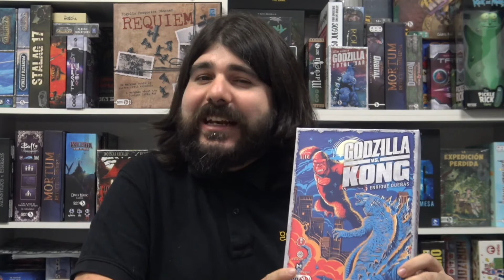Demostracion GODZILLA vs. KONG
Aquí llega Reaggy a presentarnos el juego de GODZILLA vs. KONG.